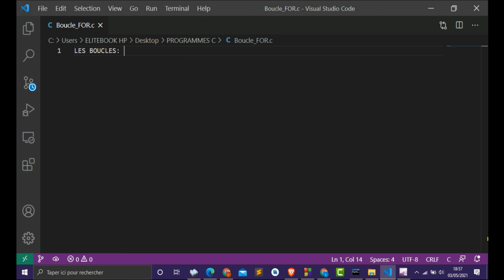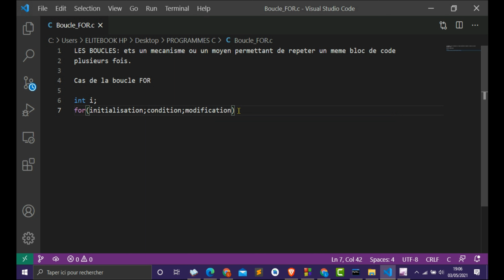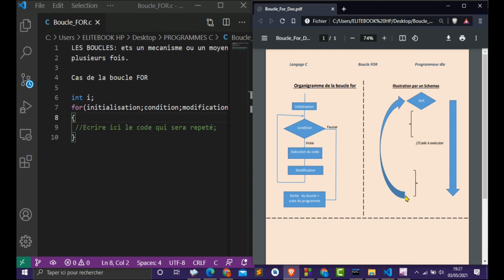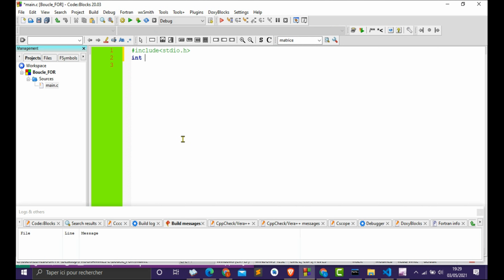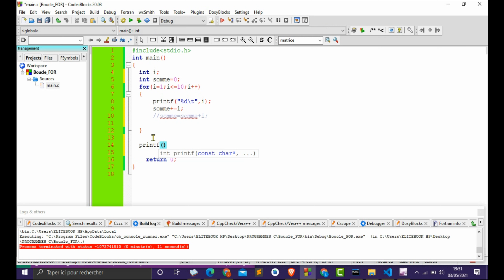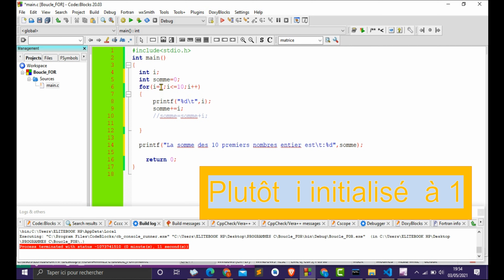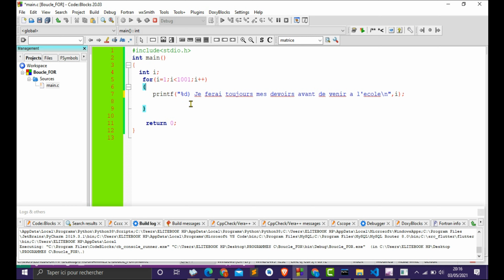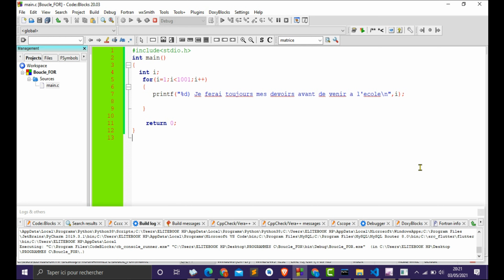LA BOUCLE FOR EN LANGAGE C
LES BOUCLES : LA BOUCLE FOR EN LANGAGE C.
Cette vidéo vous parle des boucles en langage C en particulier la boucle for. Les boucles sont utilisées en programmations en vue de pouvoir répéter un même bloc d’instructions plusieurs fois.Ces Boucle sont principalement au nombre de 3  mais  nous  étudions  en particulier la boucle for dans  cette vidéo  qui nous donne la possibilité de répéter un même bloc de code au nombre de fois souhaité.Nous vous montrons  quand faut -il utiliser la boucle for  d'une part et d'autre par la syntaxe de for.La vidéo est scindée en deux grandes parties dont  la partie théorique  illustrant  la boucle  for et la deuxième  partie qui  met en application de ces notions théoriques de for  à base des exemples. Alors faite bon usage de la boucle for  dans vos differents problèmes.